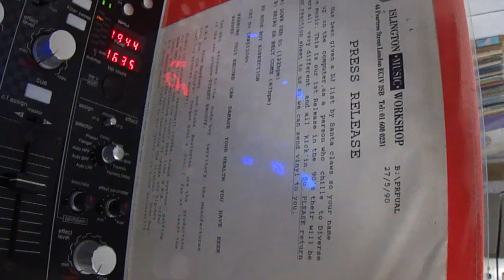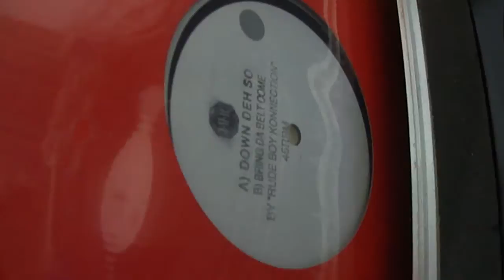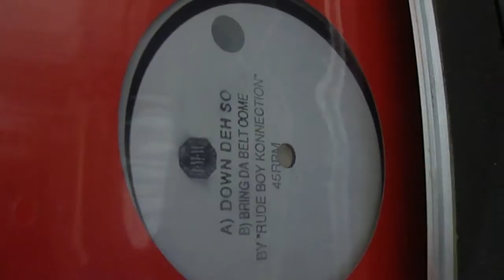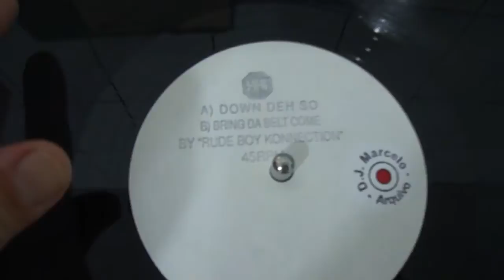BY RUDE BOY KONNECTION - BRING DA BELT COME (((CHIC SHOW)))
1°_POSTAGEM:::DjMarcelo Diadema---Essa musica ficou oculta por muito tempo e até hoje existe varias pessoas no meio da Black Music em SÃO PAULO que tem a curiosidade de ver esse disco___Antigamente as Equipes retiravam o "Rótulo" do vinil e tocava varias vezes a musica e virava seu cartão de visita ou seja sua exclusividade como foi essa musica por mais de 10 anos!!!

No caso desse disco ele é assim mesmo rótulo Branco com o carimbo da gravadora como vcs podem ver no video

ACABOU O SUSPENÇE